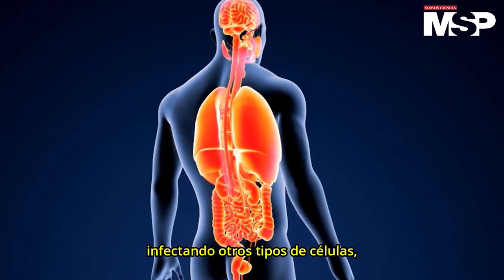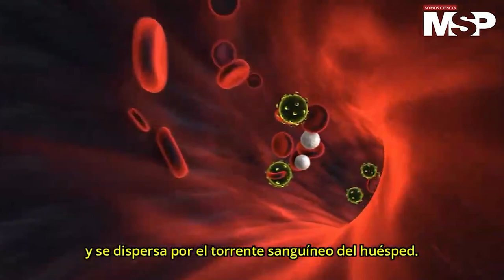El Dr. Jorge Coitinho confirmó a Mundo Visión que se detectó un caso autóctono de dengue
Se trata de una femenina que viajó recientemente dentro del Uruguay. El Director Departamental de Salud indicó que las temperaturas actuales generan que se verifique una población alta de mosquitos.